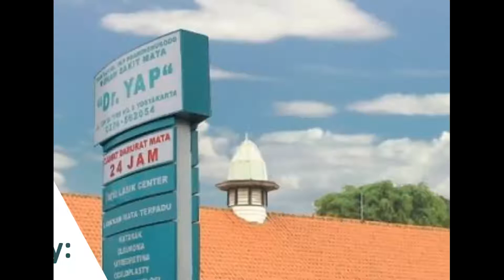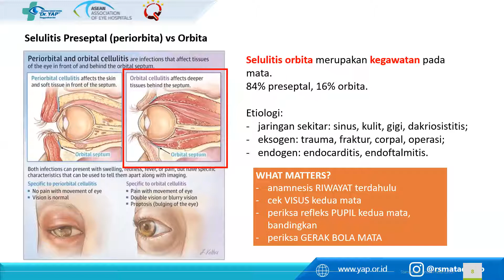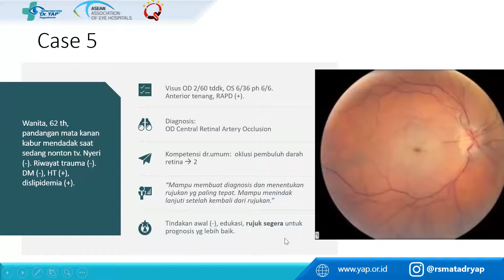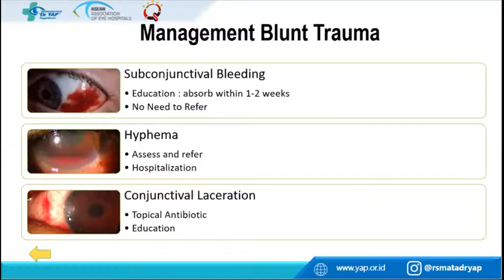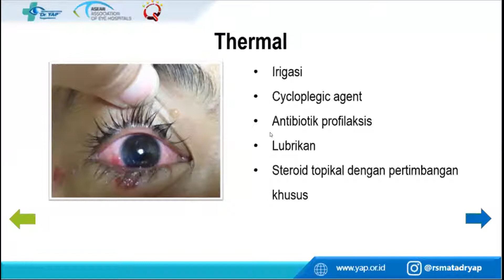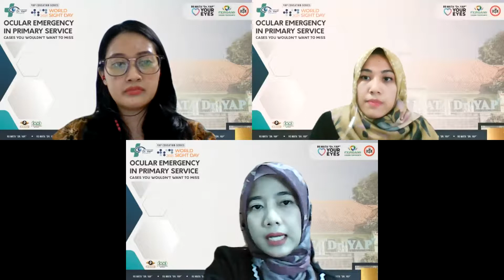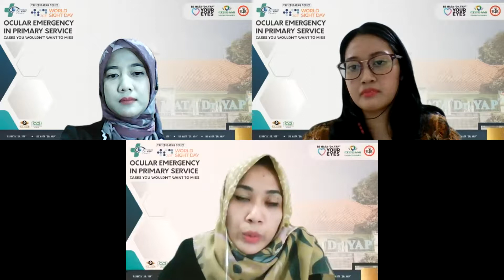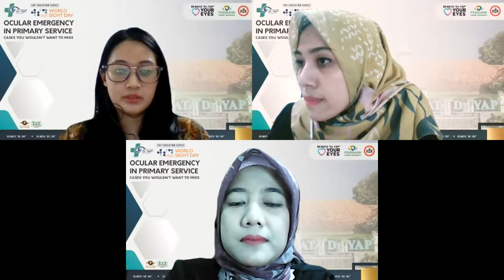Yap Education Series - Ocular Emergency in Primary Service: Cases You Wouldn't Want to Miss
World Sight Day 2021 Special Edition